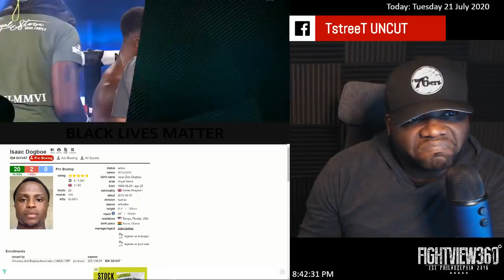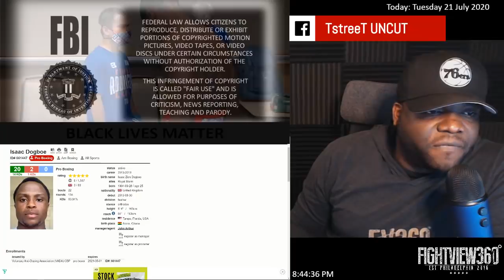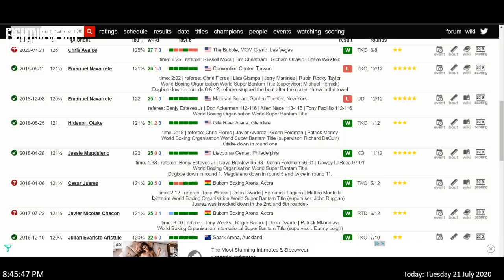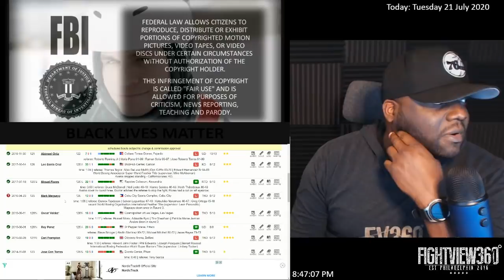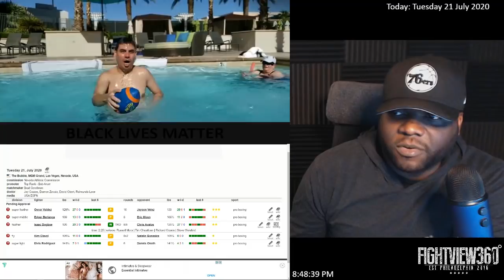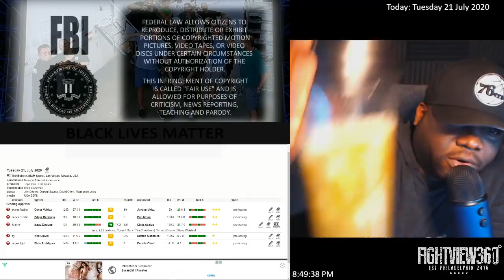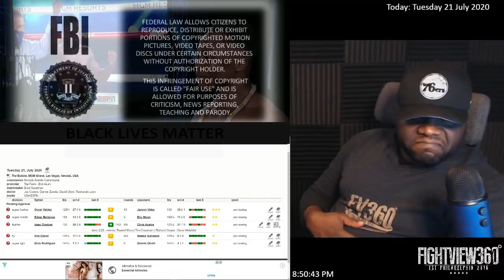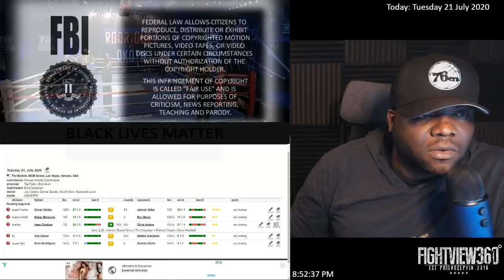Isaac Dogboe vs Chris Avalos Post Fight RECAP & Highlights - Will He Run Into Navarrete Again? IBF?